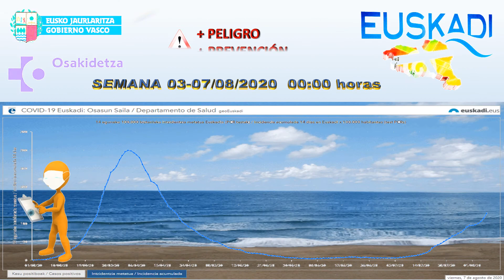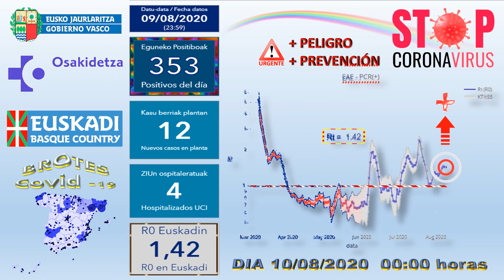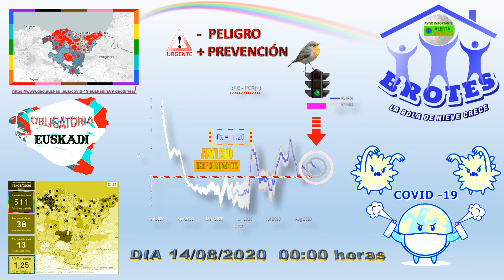CONTAGIOS COVID -19 EN EUSKADI SEMANA 10 -14 AGOSTO DEL 2020